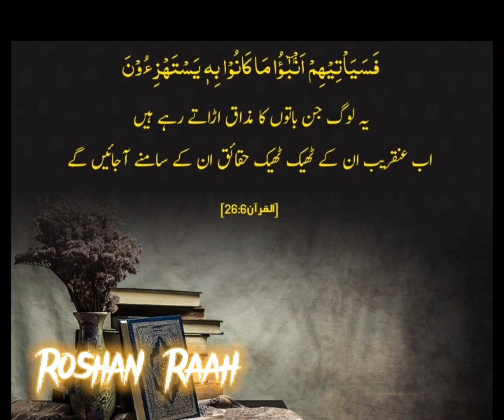"Roshan Raah YouTube channel dedicated to exploring the depth and beauty of the Quranic verses.